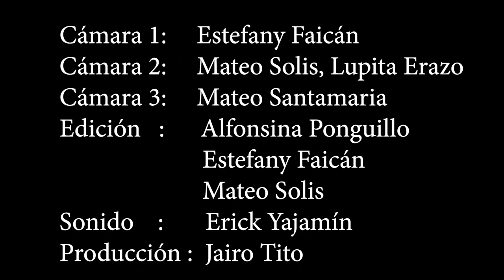Los Pichincha- Peguche (Fabián Velasco)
Los Pichincha esta conformado por:
Jacinto Velasco
Moisés Velasco
Selva Velasco
Toa velasco